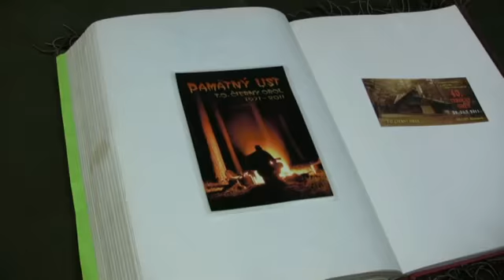TO Čierny Orol - 40 výročný oheň.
Zrub v Solčanoch 2011.